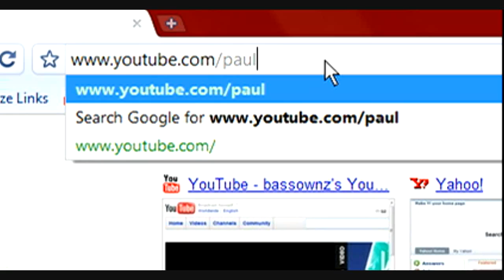Jesus Is A Zombie?!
Easter is kind of a lame holiday.

(i dont want to sound arrogant but I feel like im really on a roll with these videos now. What do you think? I believe ive finally found my "style" at making them)

you know the deal, follow me, add me:
(if u follow me you'll know when I post a video BEFORE I post it!)